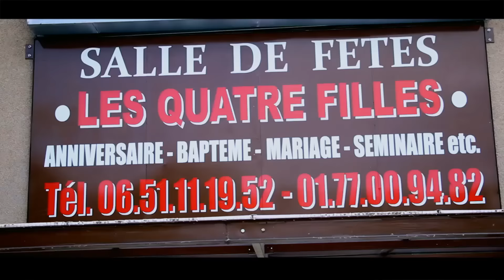Exclusivité: MONTANA Kamenga après qu'i s'est converti en christ, il retourn encore dans le monde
Exclusivité: MONTANA Kamenga après qu'i s'est converti en christ, il retourn encore dans le monde, il donne les raisons, Suivez...